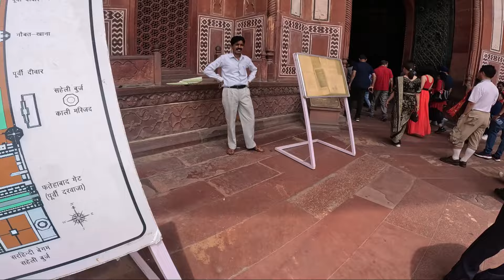Marvel of Mughal Architecture | Taj Mahal Vlog 🕌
🕌 Unraveling the Mysteries: The History of the Taj Mahal

Journey back in time with us as we unravel the captivating history behind one of the world's most renowned architectural wonders – the Taj Mahal. Built over four centuries ago by the Mughal emperor Shah Jahan as a mausoleum for his beloved wife Mumtaz Mahal, this majestic monument stands as an enduring symbol of love, devotion, and grandeur.

In this immersive exploration, we delve into the rich tapestry of stories and legends that surround the Taj Mahal. From its origins as a testament to an extraordinary love story to its status as a UNESCO World Heritage Site, every facet of the Taj Mahal's history is as fascinating as it is enchanting.

Join us as we trace the evolution of this architectural masterpiece, from its conception in the 17th century to the present day. Discover the cultural influences, architectural innovations, and political intrigues that shaped the Taj Mahal into the iconic landmark it is today.

Through stunning visuals, expert insights, and captivating narration, we'll uncover the secrets hidden within the marble walls of this magnificent monument. From the intricate calligraphy adorning its façade to the celestial symbolism infused into its design, every detail of the Taj Mahal tells a story waiting to be discovered.

Whether you're a history enthusiast, a cultural connoisseur, or simply curious about the world's wonders, our exploration of the Taj Mahal's history promises to be an enlightening and enriching experience. Join us on this journey through time and witness the enduring legacy of one of humanity's greatest architectural achievements.

🎥 Prepare to be transported to a bygone era – hit play and embark on an unforgettable voyage through the history of the Taj Mahal!